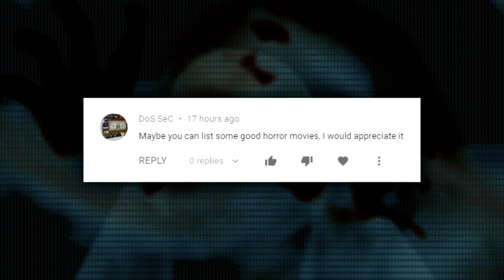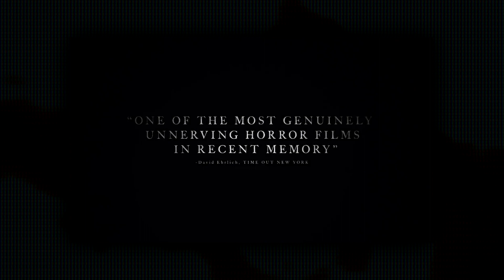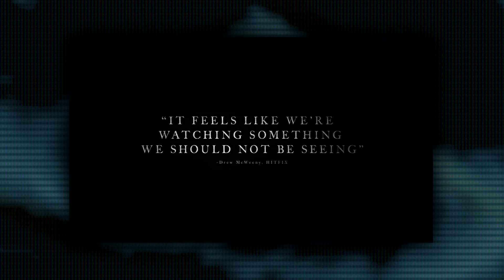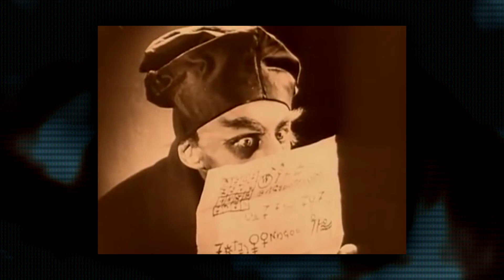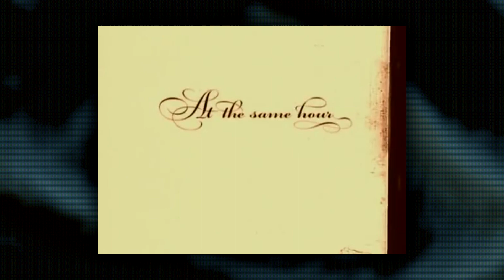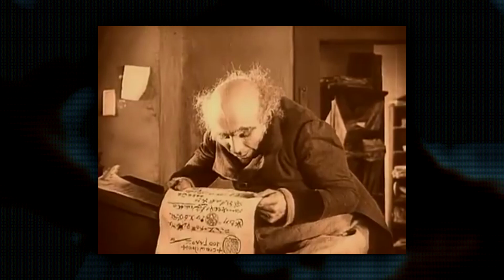My Favourite Horror Movies - Part 1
Picking 5 of my favourite horror films and talking about why I like them.
Its all unscripted, and just my personal opinions but feel free to tell me why I'm wrong in the comments :P

Movies I reviewed here:
Dawn of the Dead
The Witch
Men Behind The Sun
Audition
Nosferatu